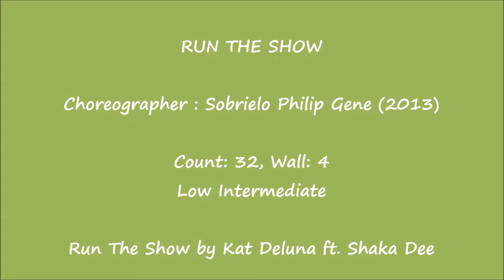Run The Show - Line Dance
Choreograher: Sobrielo Philip Gene (2013).
Count: 32, Wall: 4, Low Intermediate.
Demo: MLD Bogor Indonesia.